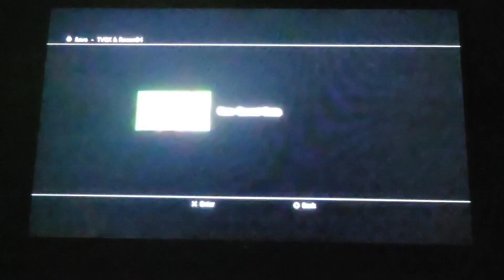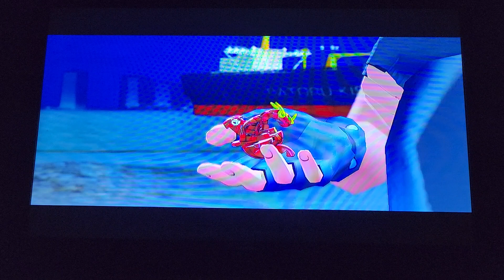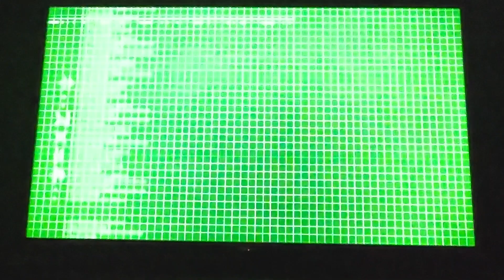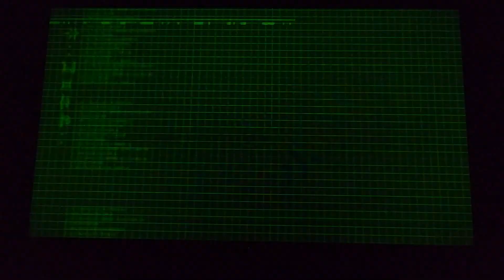Bakugan Defenders of the Core playthrough part 1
Sometimes, you're just playing a nice game of Bakugan. Next thing you know, you get teleported to another world.